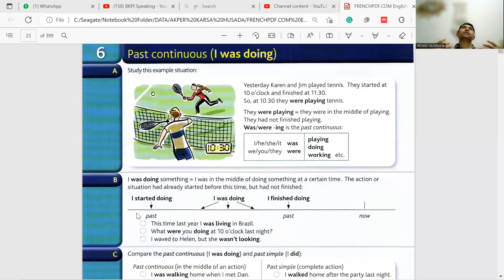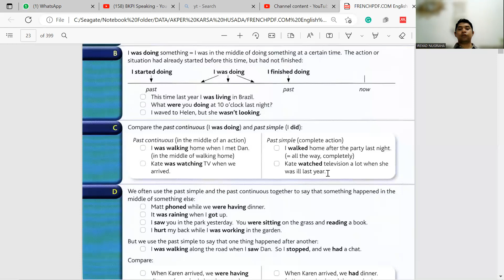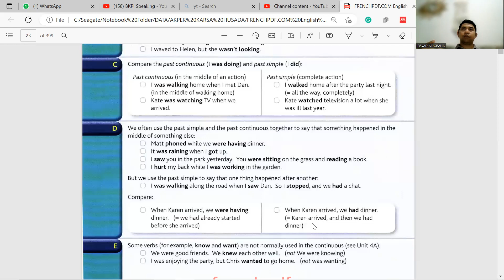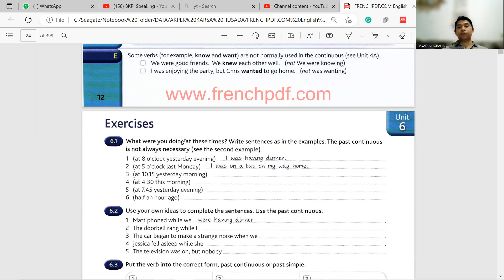Past Continuous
this video is explaining about how we differentiate between past tense and past continuous.